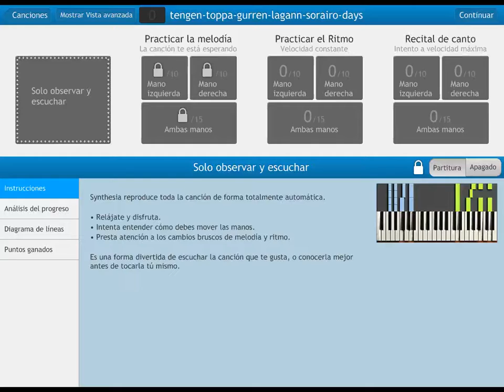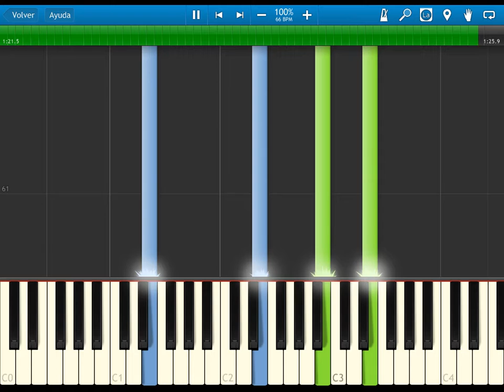Tengen Toppa Gurren Lagann - Sorairo days - synthesia